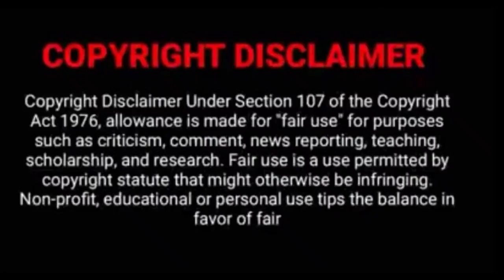choice husband in tamil//comedy romance drama//episode 1//sk tamil voice over